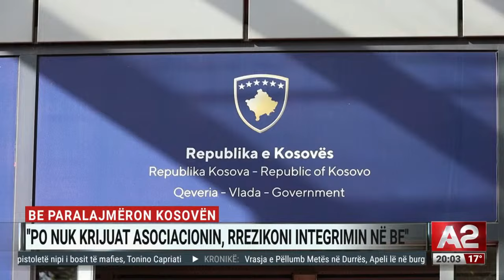Putin do “Serbinë e Madhe”, Ish-komandanti i NATO-s: Shtoni trupat në Kosovë! – Ditari Kosova